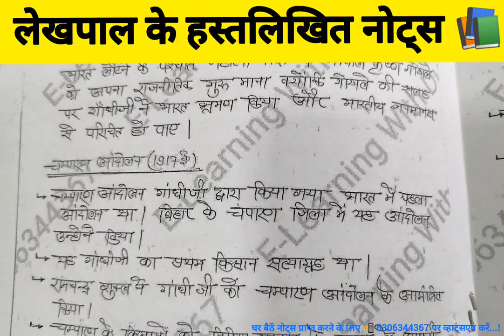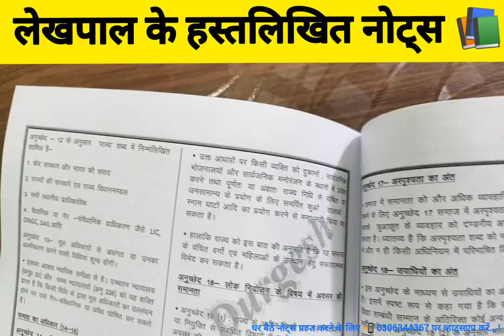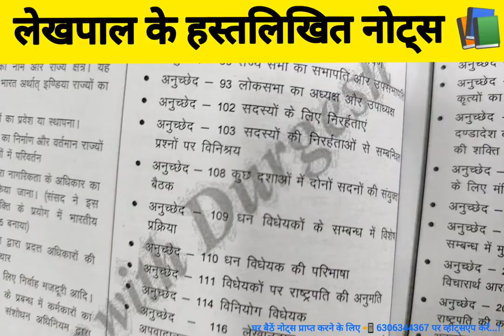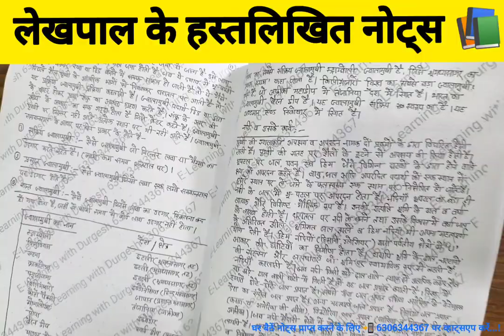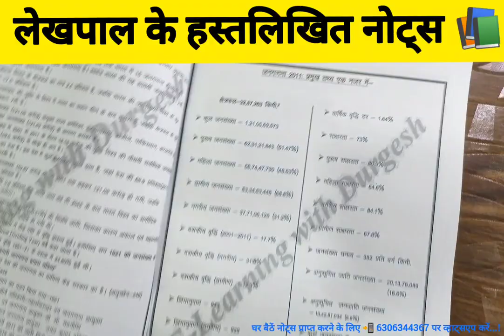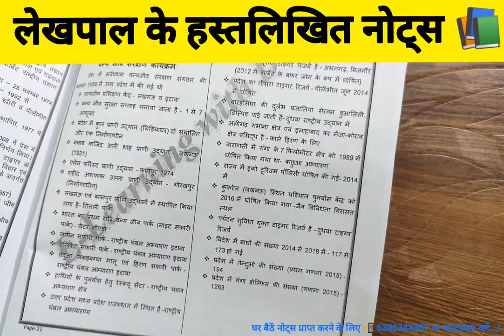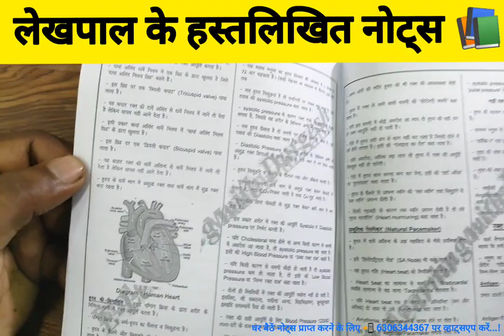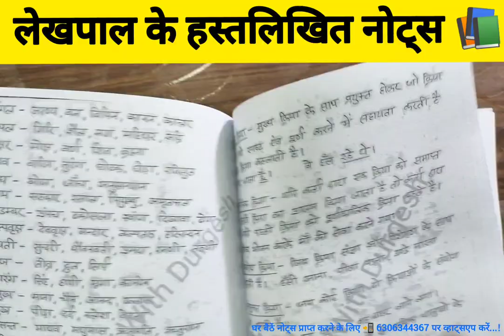UP लेखपाल 2022 हस्तलिखित नोट्स Lekhapal Notes सम्पूर्ण नोट्स प्राप्त करे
UP LEKHPAL (राजस्व/चकबंदी लेखपाल) (UPSSC) Notes UNBOXING, लेखपाल परीक्षा में पाएं सिलेक्शन | rural development full notes,
UP लेखपाल की तैयारी कैसे करे | best books for up lekhpal 2021 | lekhpal ki taiyari kaise karen, लेखपाल की तैयारी कैसे करें | best book for up lekhpal|up lekhpal strategy|up lekhpal best, UPSSSC लेखपाल भर्ती के लिए बेस्ट बुक | Lekhpal Ke liye Best book | Best book, lekhpal

UP लेखपाल 2022 हस्तलिखित नोट्स Lekhapal_Notes सम्पूर्ण नोट्स प्राप्त करे 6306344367

👇🏻 फेसबुक पेज 👇🏻

👇🏻   यूट्यूब चैनल 👇🏻